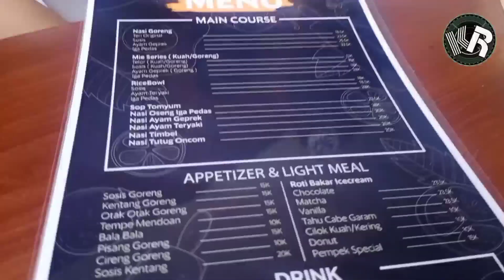Review BATA CAFE tempat favorit baru para goweser Bandung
Video Review Bata Cafe tempat favorit baru para goweser Bandung, tempat favorit para goweser istirahat, Review warung kopi Bata Cafe. Review Wakop Bata Cafe.
 Alamat : Bata Cafe Cibisoro, Cibojong haur hapit, Bojongsoang Bandung.
Lokasi : dekat IPAL PDAM Cikoneng Bojongsoang. Jalur gowes ipal PDAM Cikoneng - Bojongsari.

Alamat lokasi google map :
BATA CAFE